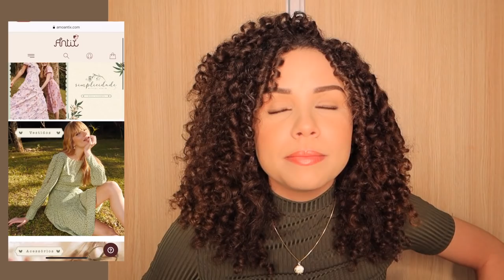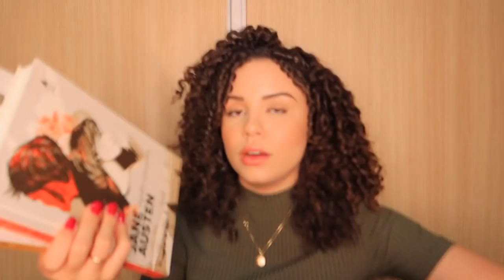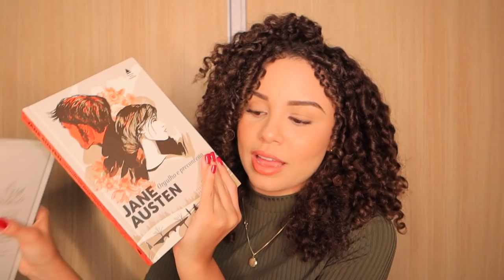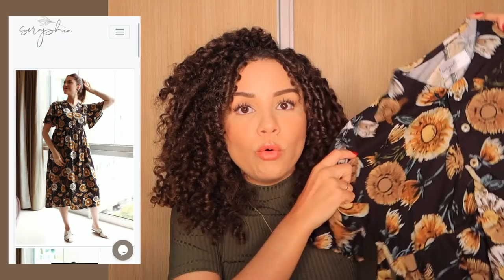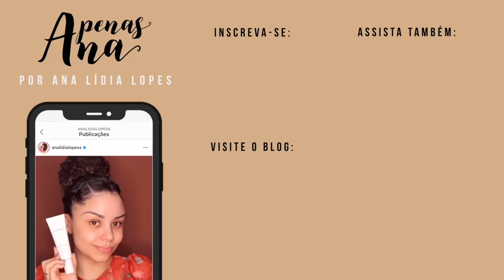COMPRAS ONLINE, VALERAM A PENA? Roupas, produtos de cabelo, skincare... ✨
Onde encontrar para comprar também:
Boxe Jane Austen
Kit Widi Care - No vendedor que comprei os produtos não estavam disponíveis, segue uma sugestão de outro vendedor que encontrei no Mercado Livre também